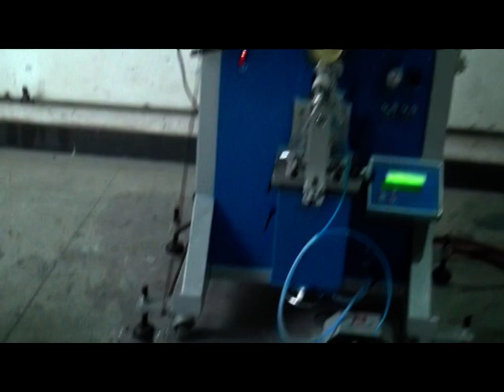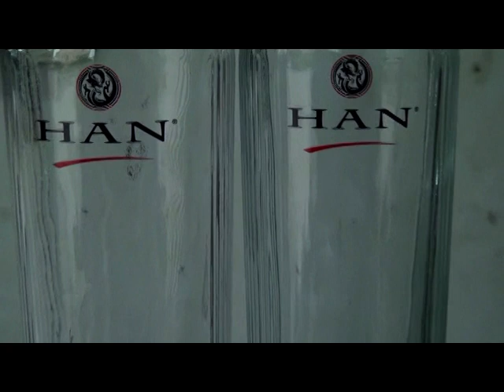2-color manual silk screen printing machine for glass SF-400